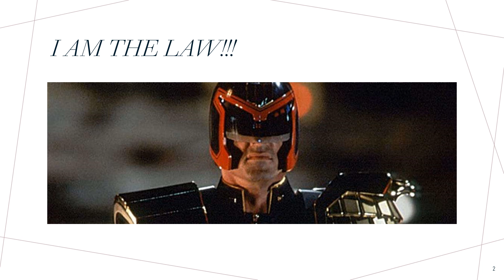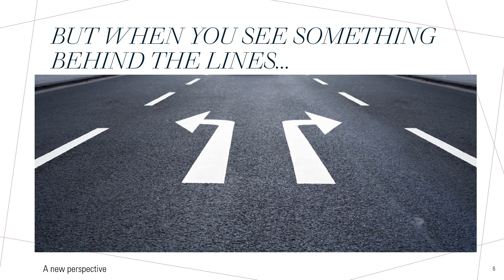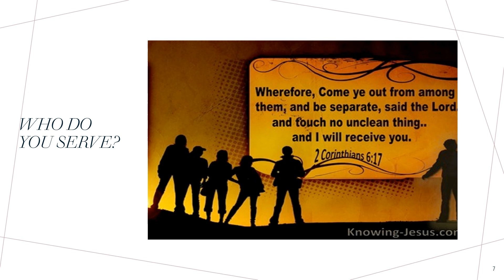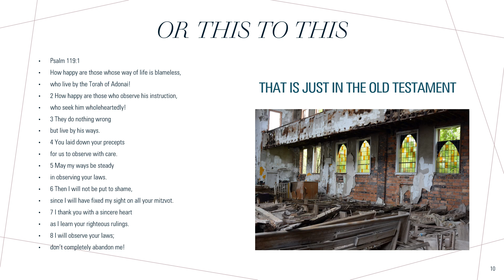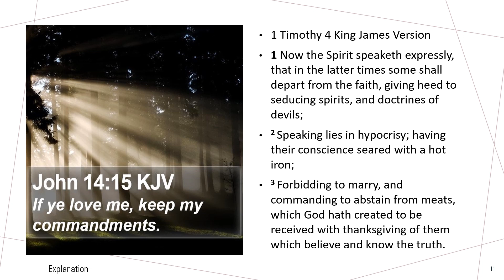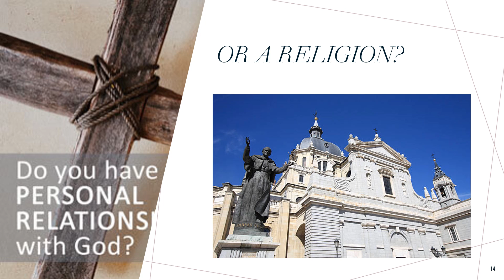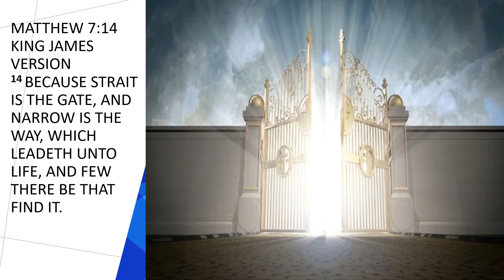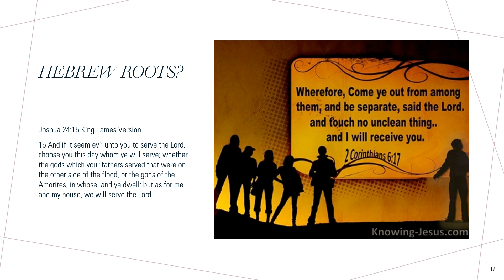I AM The LAW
An inside view of the "Hebrew Roots" Movement and how this pertains to prophecy and more.